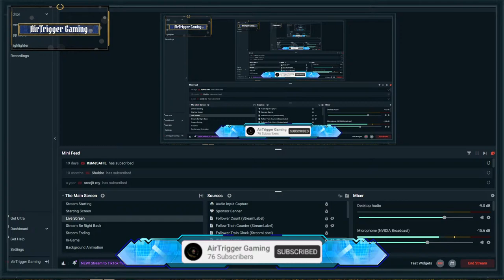Kiya Midnight Chicken hoga? Janne k liye Juriye PUBG PC with ATG_Arthur || UHD - 2060 12GB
chin k murga ghar ko laye,
14 kill k sath chicken dinner
hum khub jamm k khaye
Aur issi k sath ek aur naye record ka khata kholte huye, dhaga khol huye,

Watch my first gameplay of PUBG on PC LIVE and experience the thrill of getting a chicken dinner! Don't miss out on the excitement of this intense battle royale game. Jeet Ka Maza awaits you!
Apne pehle PUBG PC gameplay ka anand uthaiye, jahan har pal chicken dinner ki or ek khatarnak adventure hai. Shuruat kijiye apne avatar set up se, apne landing spot ko strategically choose karke. Apne paas ke weapons ka gyan badhaiye, stealth tactics ko sikhkar, aur battleground mein ek kadam aage badhne ke liye survival tips sikhiye. Ghise-pite jameen mein aapko le jaane wale engaging moments aur strategies ke saath, jiska ant ek hi lakshya par pahunchta hai - vijay ka anand lena aur apne jeet ko chicken dinner ke saath manana. Ye guide, jargon aur complexity se mukt, hai aapka PUBG PC mein safalta ki rah ka sanket.

pubg pc gameplay, pubg pc gameplay 4k, pubg pc rtx 2060 gameplay, PUBG : RTX 2060 6GB ( Ultra Graphics ), pubg pc live,